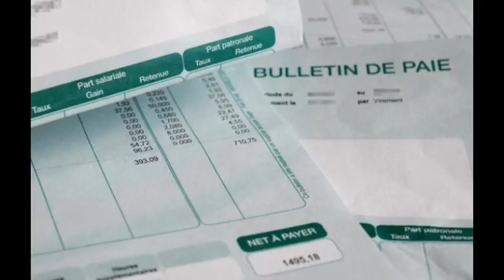Le bulletin de salaire simplifié - J'ai testé pour vous !